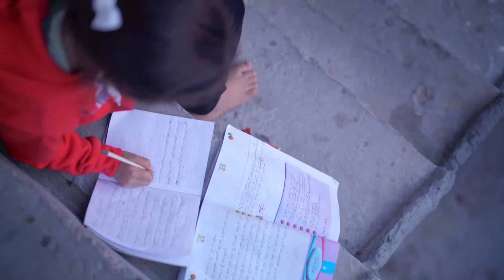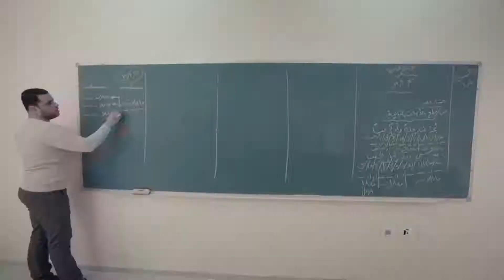كل طفل يستحق .. Every Child deserve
Every Child deserve    كل طفل يستحق